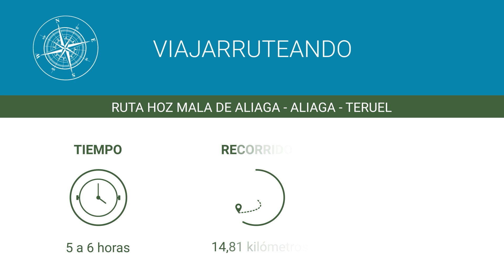NO HAGAS ESTA RUTA SI TE DAN MIEDO LAS ALTURAS - PASARELAS DE LA HOZ MALA DE ALIAGA - TERUEL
PASARELAS DE LA HOZ MALA DE ALIAGA (SENDERO FLUVIAL) - TERUEL